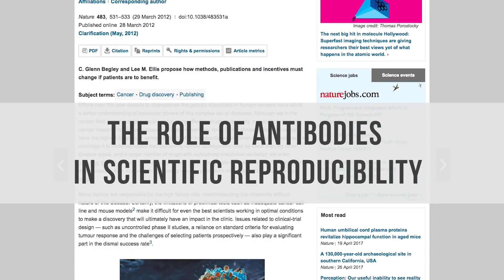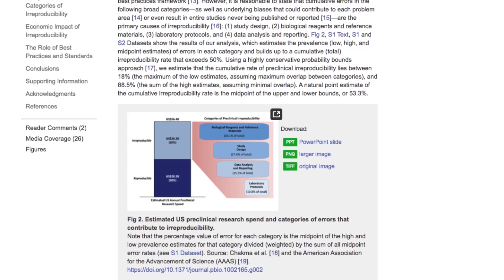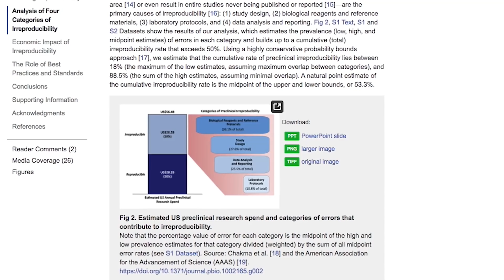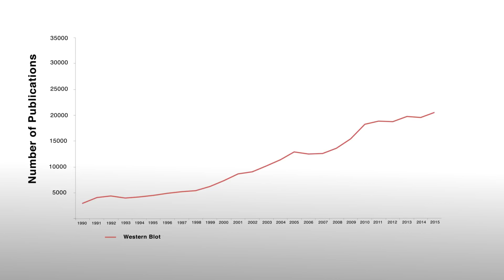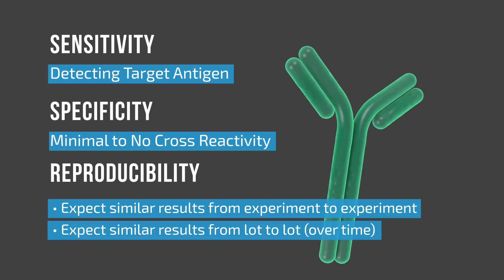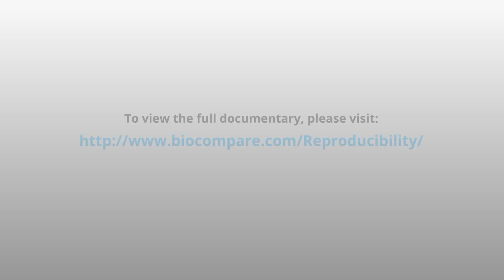Reproducibility Issues in Life Science Research: Antibody Validation Challenges - Chapter 2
In the second chapter of the Biocompare Antibody Validation Documentary we examine the scope of the Reproducibility problem in science and outline some of the root causes. We speak with researchers, societies and life science product manufacturers to discuss the role antibodies play in Scientific Reproducibility and give some historical perspective on the growth of antibody use in the lab.